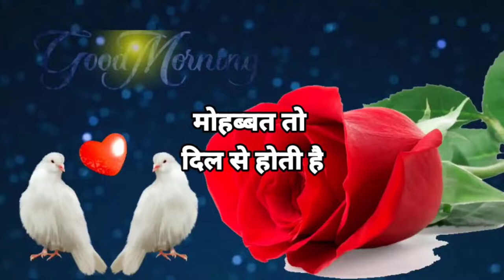Goodmorning 🌞 love shayri status💕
love status
Ravi videos